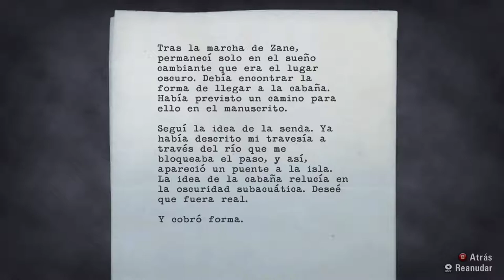Alan Wake - La Partida - Let's Play #23 Final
.- DIRECTOS -.

.- REDES -.

No usar URL: Las URL enviarlas al twitter.
No Spoilers: pedir permiso previamente.
No Spam: A no ser que yo lo permita.

.- PC COMPONENTES -.

GPU: GeForce GTX 1080 ti
CPU: i7-4970K CPU @4.00 GHZ
Memoria: 16.00 GB RAM
Resolución Actual: 1920x1080. 60
Ratón: Zowie ZA13
Teclado: Corsair K30,
Micro: Snowball Blue
Pad: X360

.- CONSOLAS -.

.- DONACIONES -.